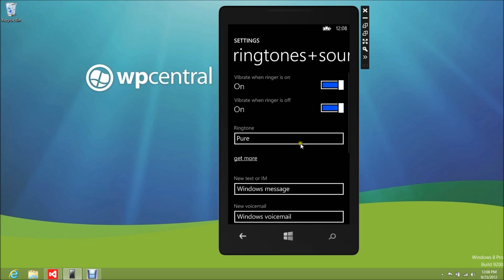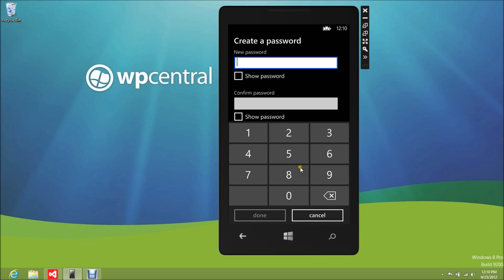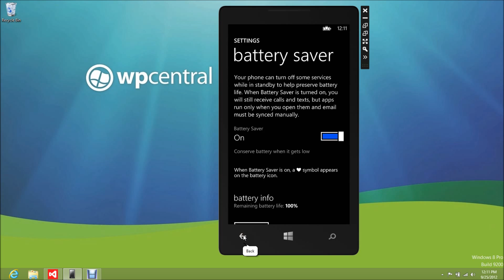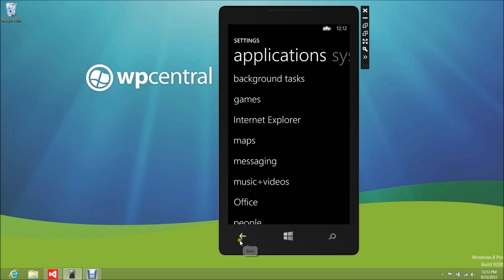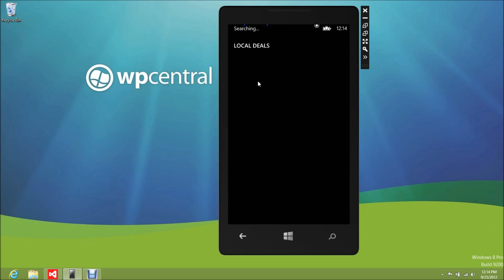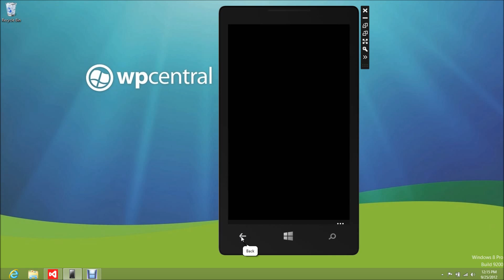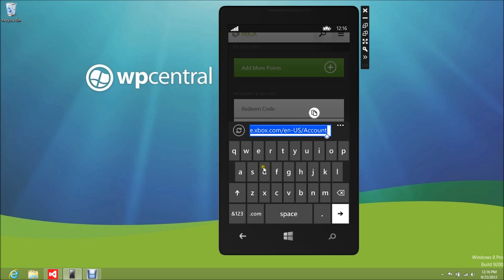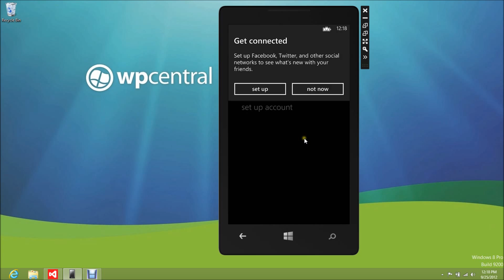Windows Phone 8 Build 9900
Работа Windows Phone 8 Build 9900 на эмуляторе.